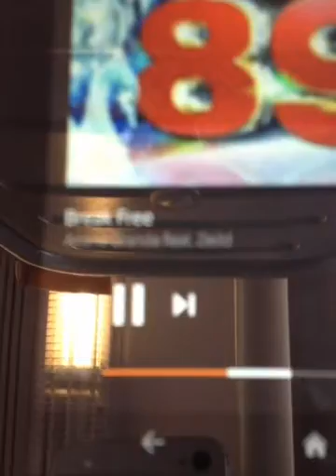My trip to Liverpool